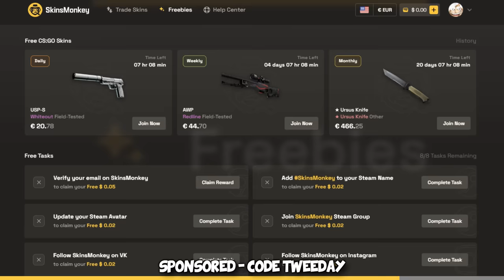I made CS2's MOST popular Streamers QUIT...